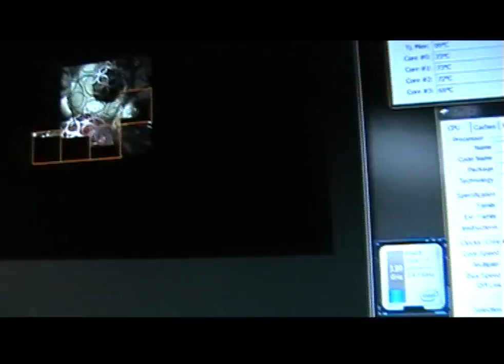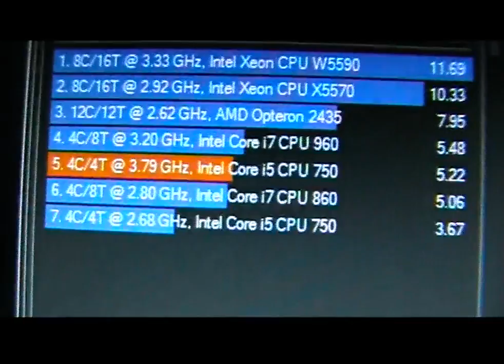Intel Core i5@4 GHz on air